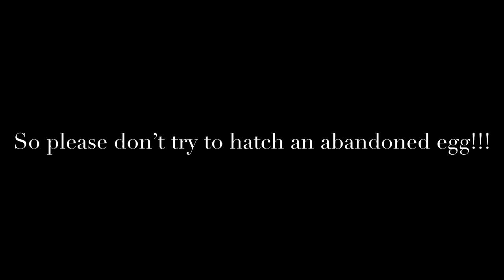Do Not Try To Hatch an Abandoned Egg Here’s Why…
Please don’t try this.